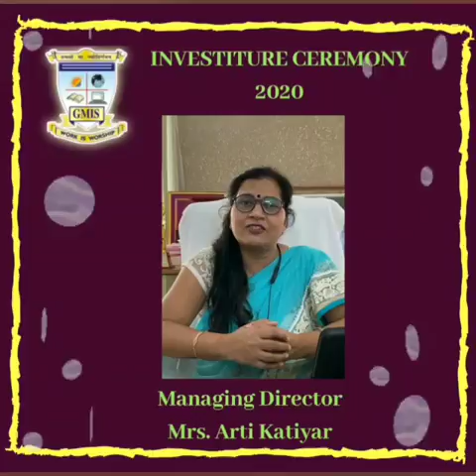First ever Virtual Investiture Ceremony 2020 | Gaurav Memorial International School | Young leaders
"Leaders are the role models who inspire the followers and motivate them to reach the target of success"
Investiture ceremony is one of the most important events of a school. It is here that we entrust faith and hope in our newly appointed school council.

Becoming dynamic and adaptable to situation is the one of  the most essential quality of leader. We are highly elated  to inform you that we had organised the E-Investiture Ceremony for 2020-21. On this occasion the parents  of young leaders also joined us on zoom app.Elected leaders were conferred with sashes by their parents.The student council took the pledge to hold school in high esteem.
The function concluded with national anthem.
Congratulations to Young Leaders#